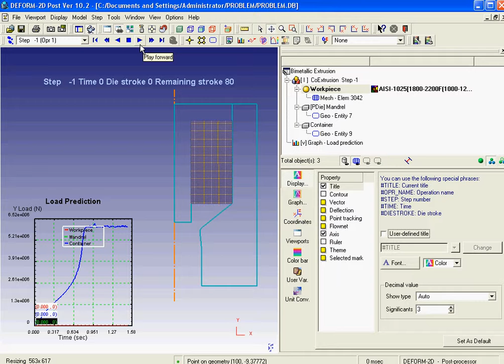Deform 3D (2D Cold Forging)